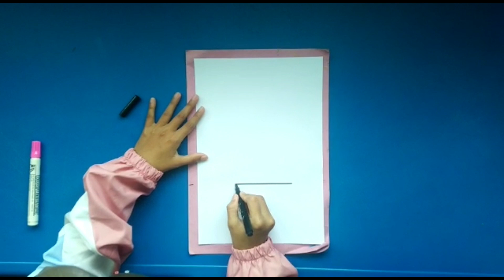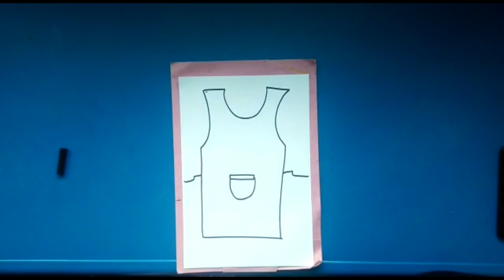Menggambar topi dan celemek koki bersama Bu Aciz